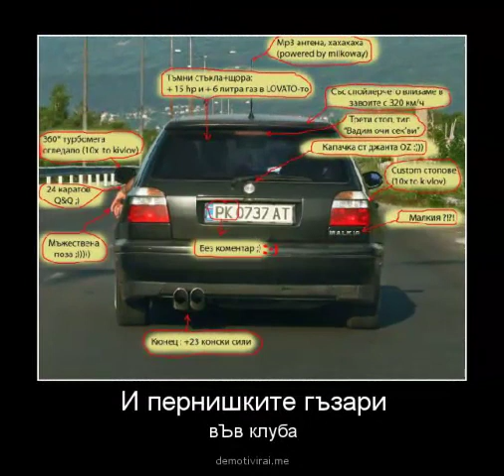Welcome to The Pernik Добре дошли в Перник